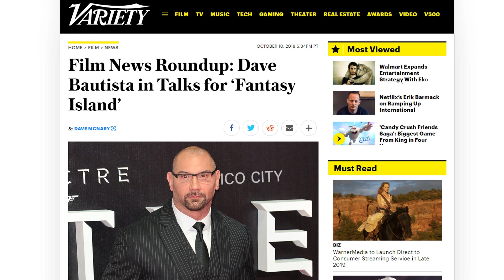Dave Bautista In Talks For Fantasy Island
Dave Bautista is reportedly in talks to join the upcoming movie version of Fantasy Island. We've already learned that Michael Pena was playing the lead role. Who will Dave Bautista play in Fantasy Island and what will that character be doing? John discusses this in the video.